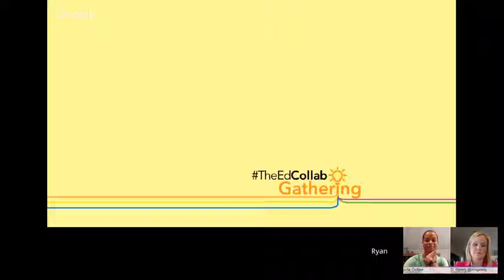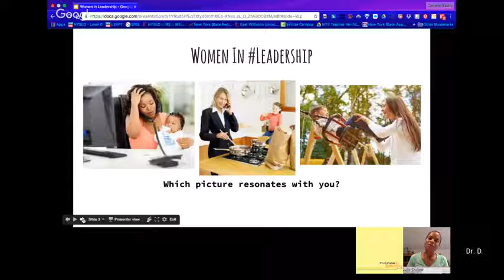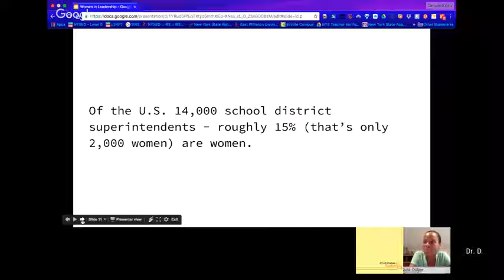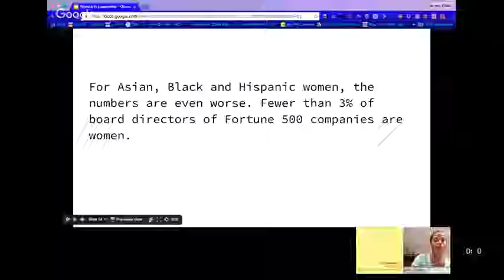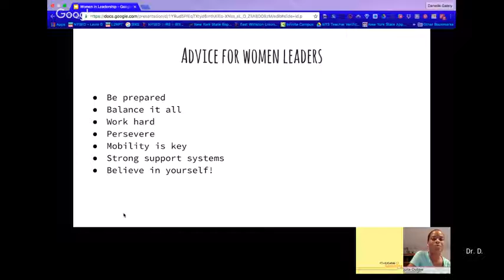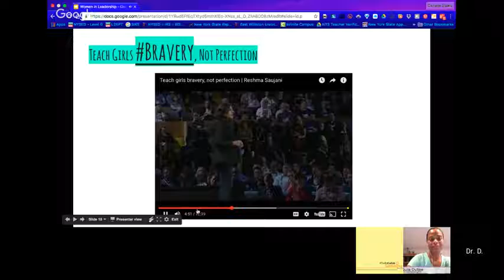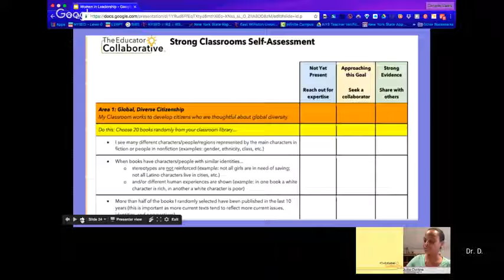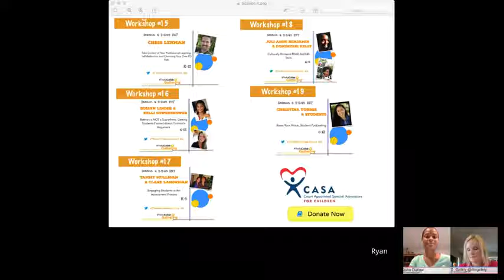SESSION 3, WORKSHOP 13: Women and Leadership, K-12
Fall 2016 Gathering, LaQuita Outlaw & Danielle Gately